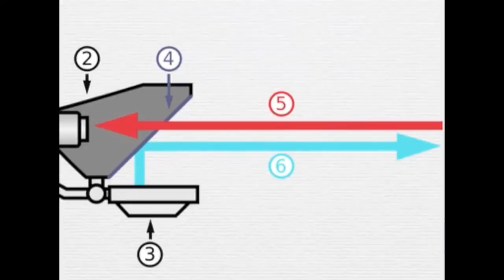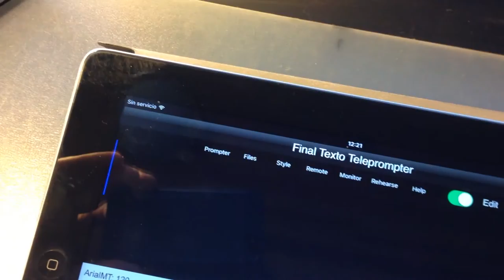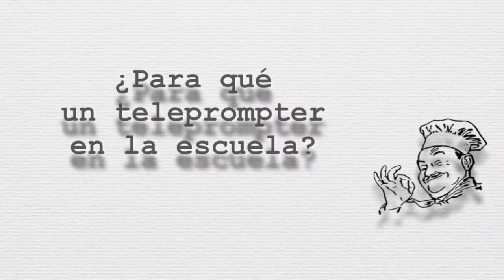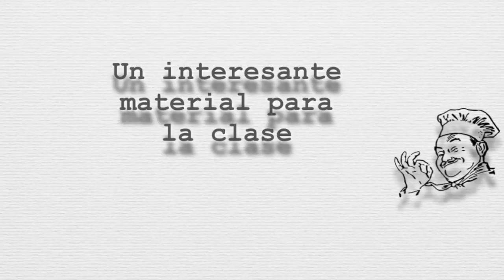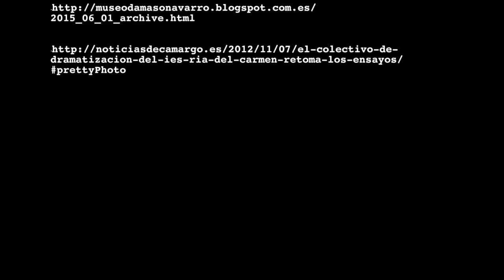El teleprompter. Cómo aparentar una enorme memoria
Este vídeo es una invitación a alumnos y profesores de E. Primaria y E. Secundaria para que introduzcan en sus prácticas educativas un sencillo y barato telepromter casero.

Con el teleprompter se pueden hacer vídeos en los que, tanto los alumnos como los profesores, pueden leer o interpretar textos de cierta extensión sin tener que memorizarlos previamente. Las posibilidades educativas, como se puede uno imaginar, son más que notables.

Nota: cuando he revisado el vídeo he comprobado que, no sé cómo, no entró en el montaje la fabricación de mi propio teleprompter.